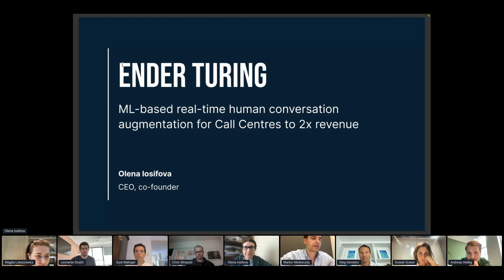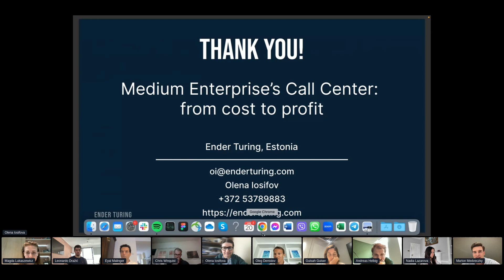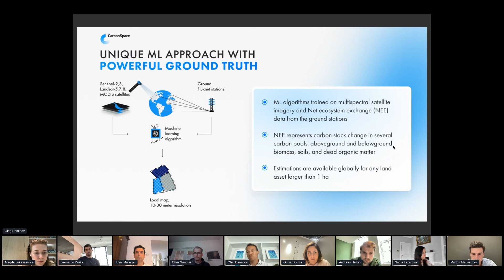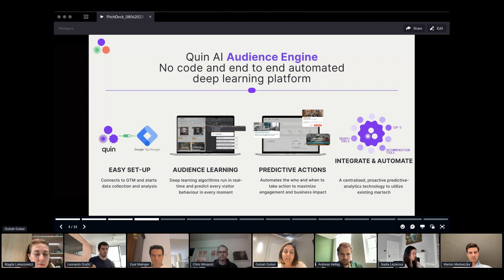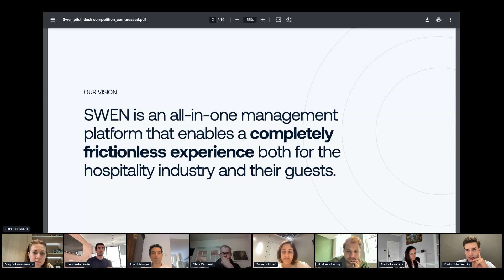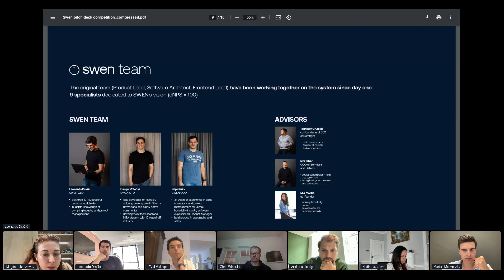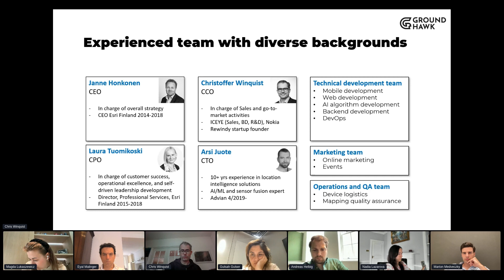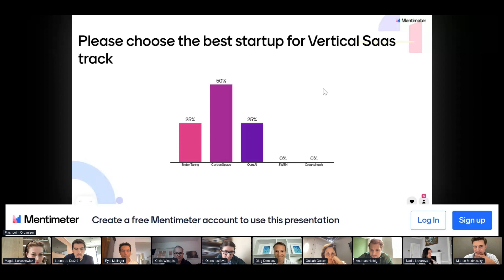SummerSaaS 2023. Pitching session for early-stage startups in Vertical SaaS track.